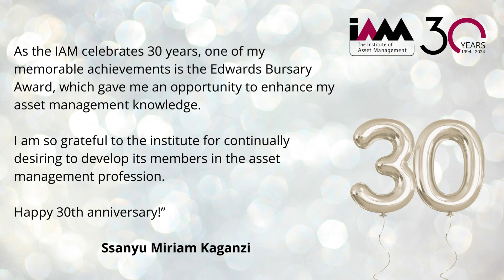IAM@30 Ssanyu Miriam Kaganzi